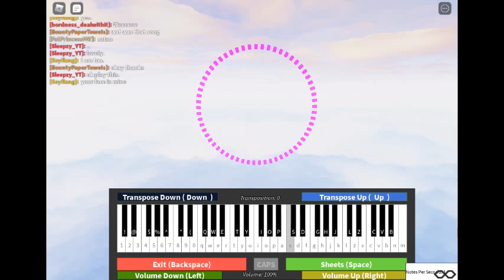Me playing music.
This is me playing music.